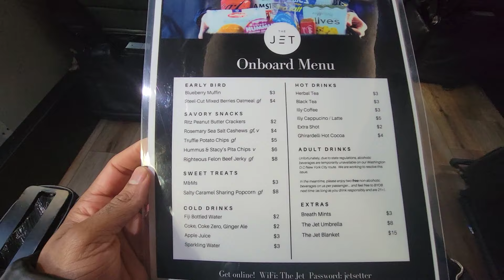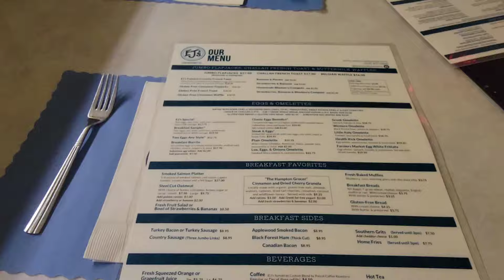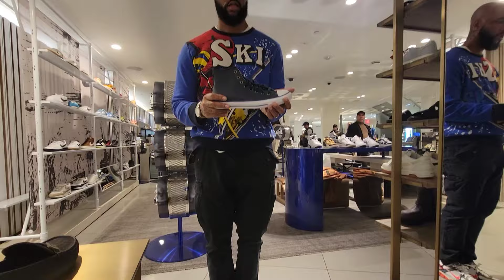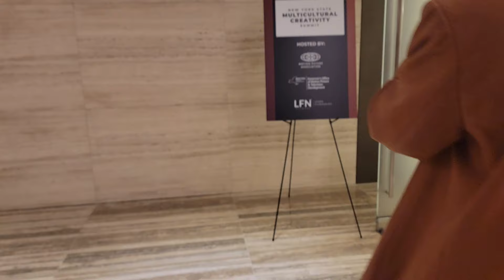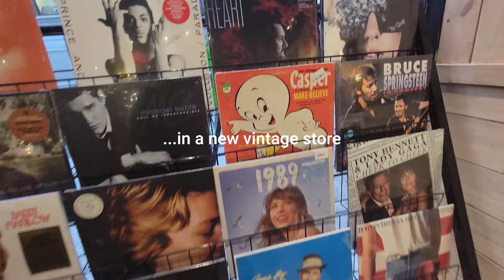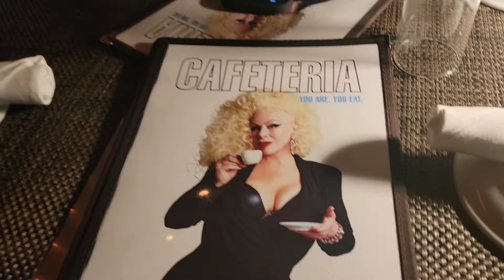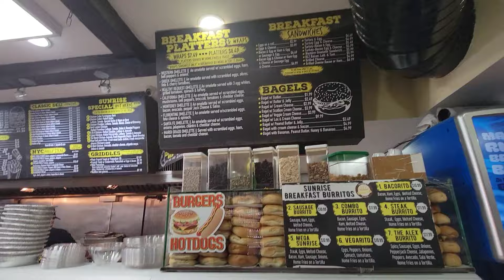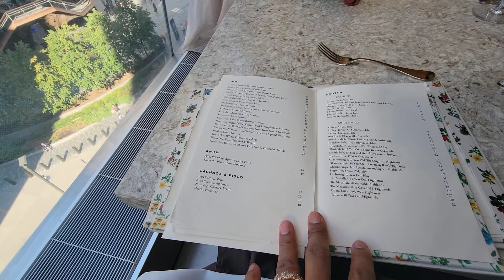VLOG: COME WITH ME AND MY BFF TO NYC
So excited to spend time with my best friend Richie Skye, in my favorite American city! Come have an adventure with us! Shopping, tons of food, tons of laughter!